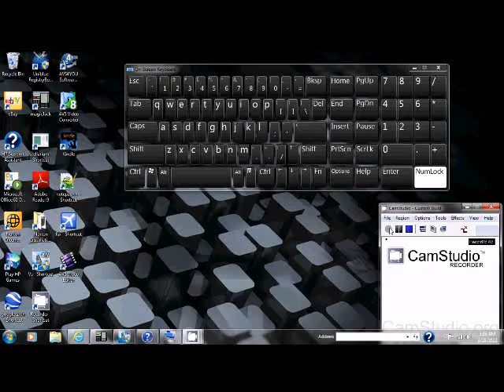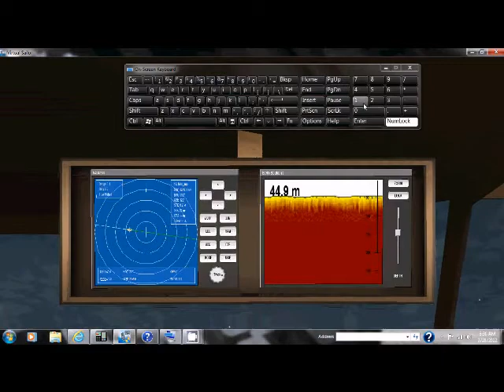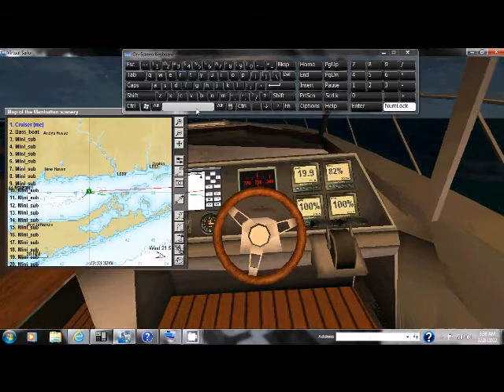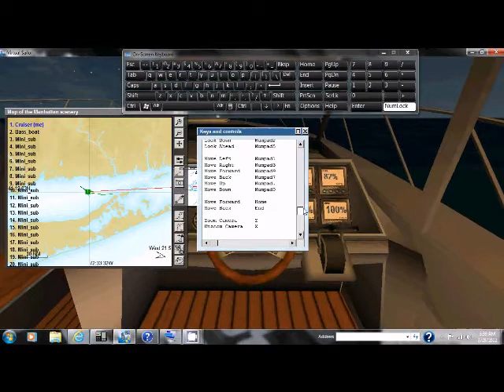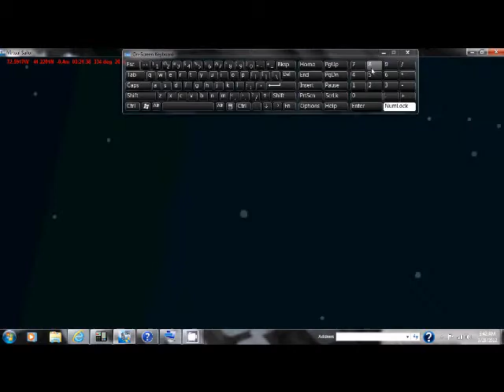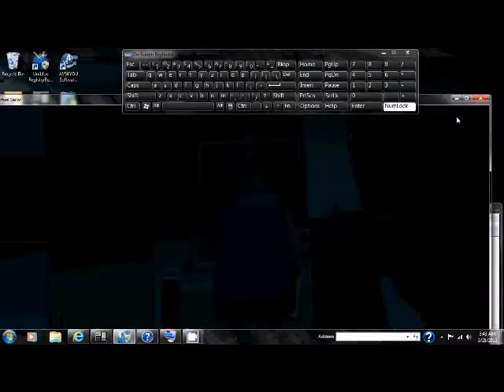VS Cruiser-keyboard control panel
keyboard panel for VS Cruiser.Needs microcontroller,control grip and touchscreen.